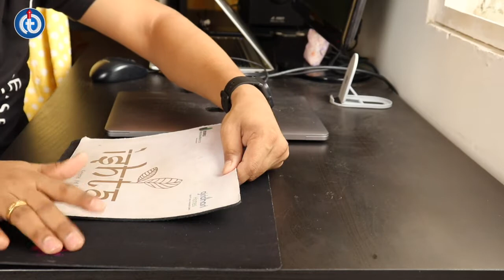Athenax Xander Mousepad Review In Hindi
Athenax Xander Lite 250x350x2mm Mousepad  (Matte Black)
Speed-type surface mousepad is designed for gamers by gamers Mouse Pad Size: 350mm x 250mm x 3mm Fit for all gaming mouse regardless of types Quick response for consistent in game control Smooth and fast movement of mouse Mouse moves quickly across the entire surface with zero hindrance Suits gamers who need to hit targets faster and more efficiently 1 year warranty. Warranty is covered only against manufacturing defects, physical damage will not be covered under warranty

Take Care